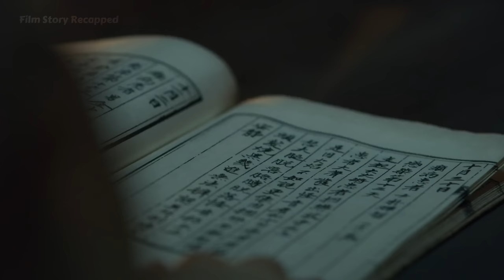City of Anju Faces Impending Zombie Attack as Lee Chang and Allies Prepare for a Bloody Battle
Kingdom  S1-Part 3